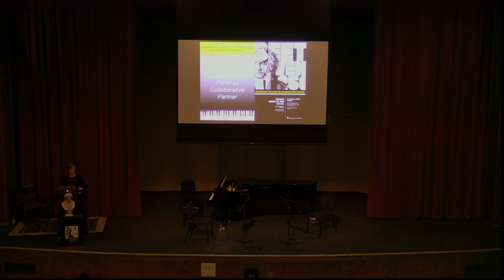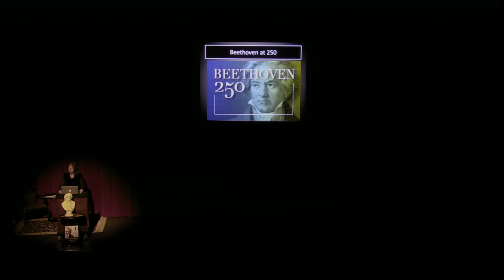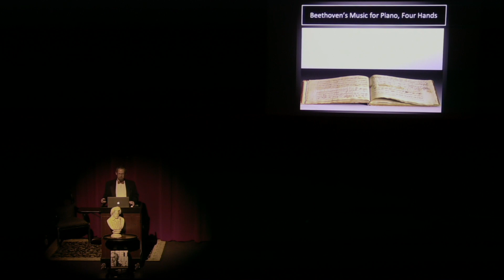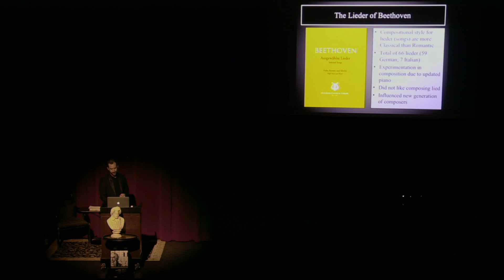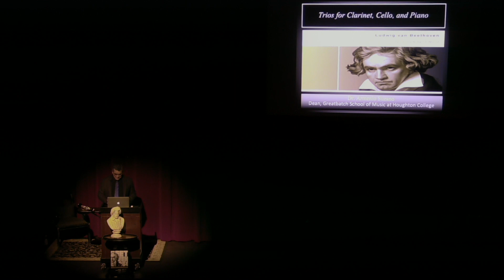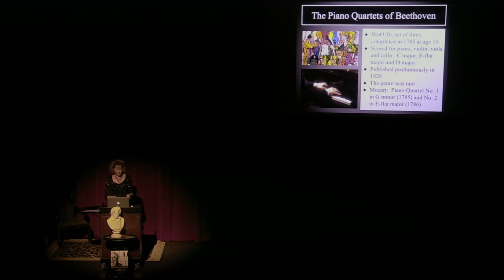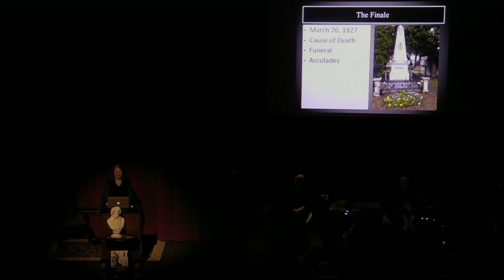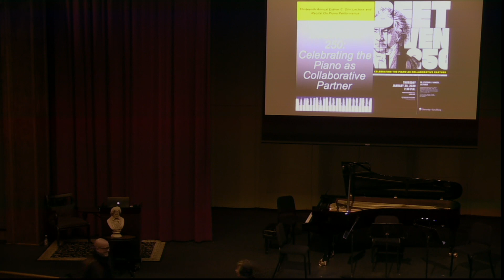Esther Olin Lecture/Recital Series - January 30, 2020